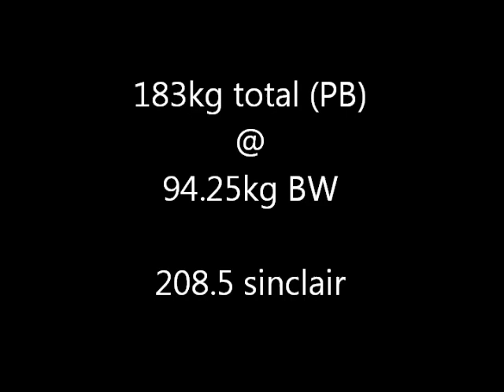183kg total @ 94.25kg BW - London & South East last chance qualifier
Snatch needs more work!